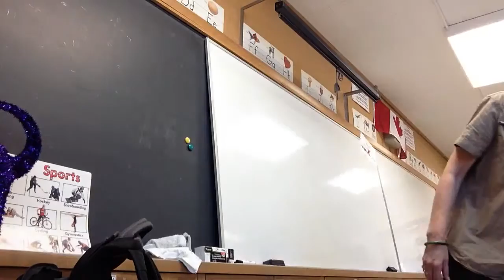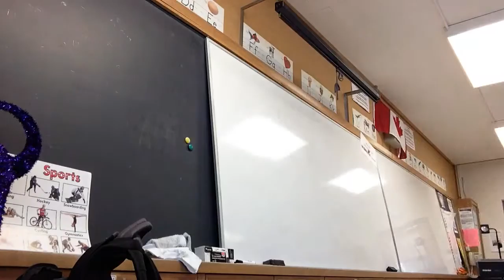frost warning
Chilly out and warm in.